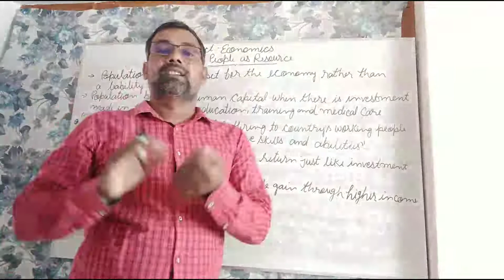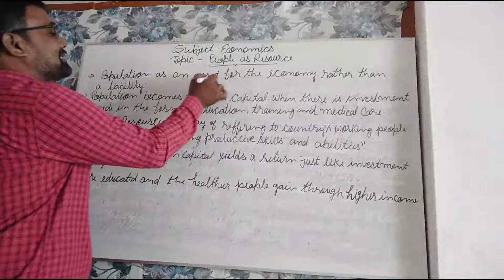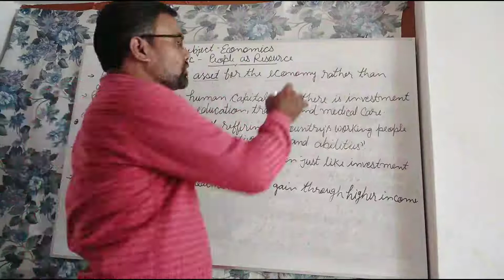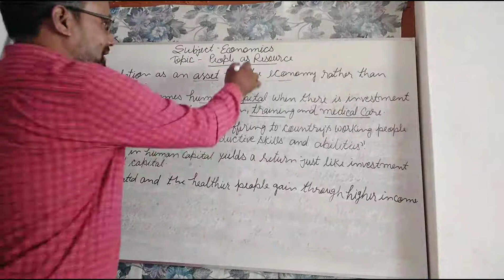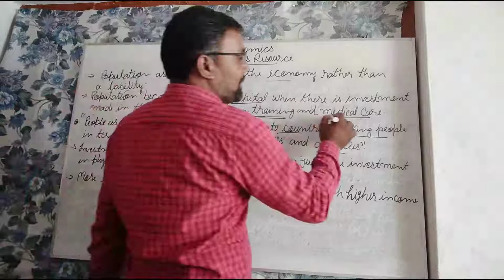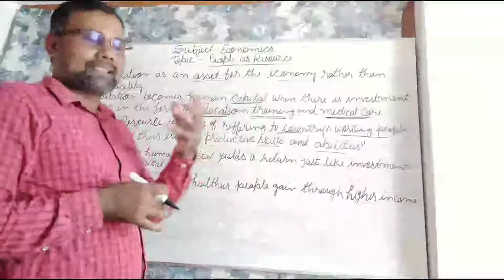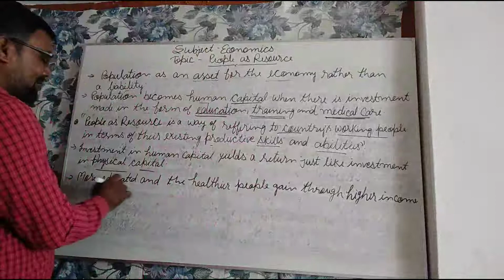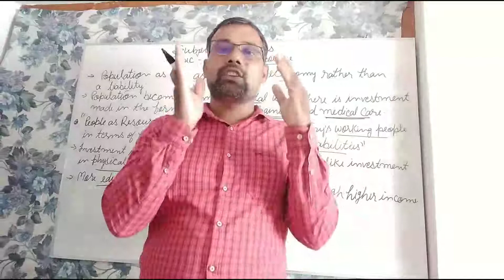People as Resource( Economics) class- 9, part-1